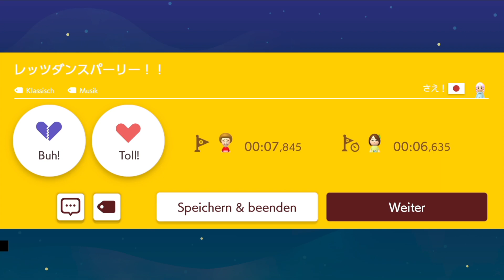Super Mario Maker 2 - Endless Mode #184